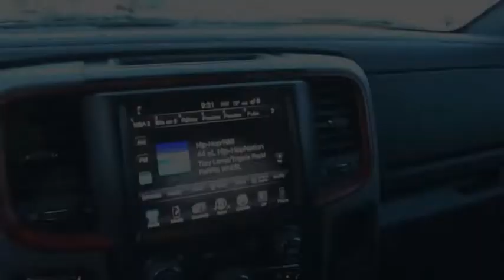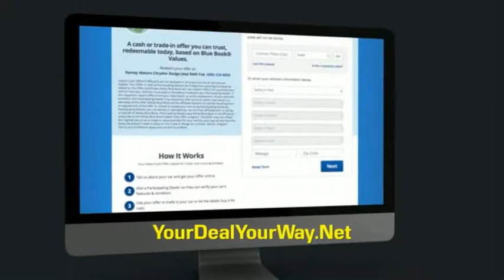2015 RAM 1500 Princeton WV 2-T4116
2015 RAM 1500 Rebel

Ramey Motors
127 Frazier Dr

FS771529